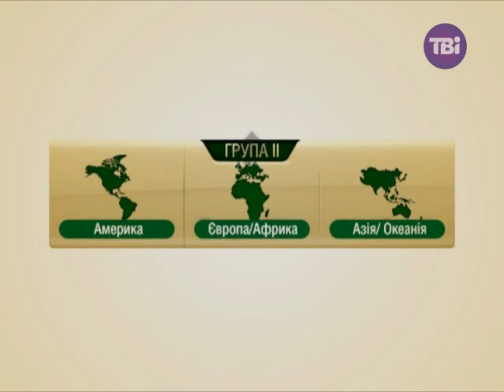Спорт від 07.02.2014